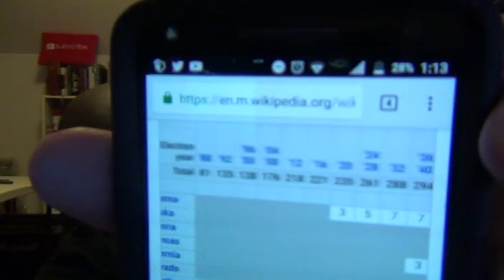Should The Electoral College Pick Hillary?